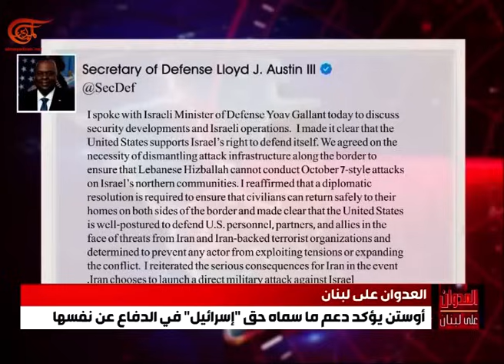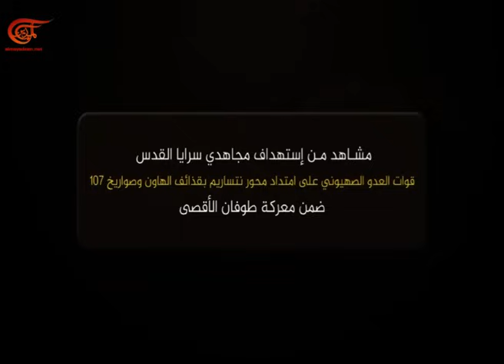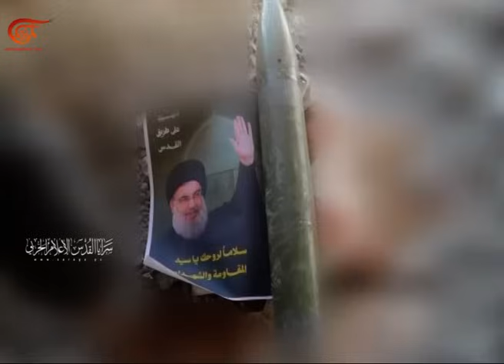نشرة الظهيرة | 2024-10-01